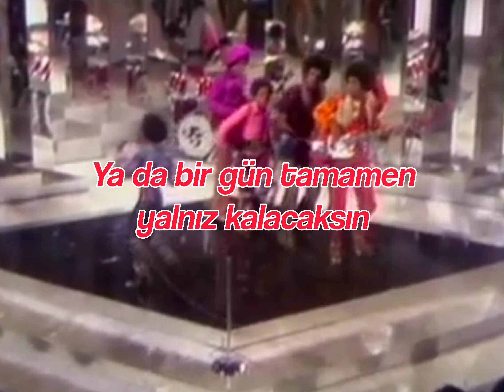Michael Jackson | The Love You Save (Türkçe Çeviri)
1970, Motown Records

'Üzerime herhangi bir hak talep etmediğimi arz ederim. Maksadımız eğlencedir.'

İyi Seyirler